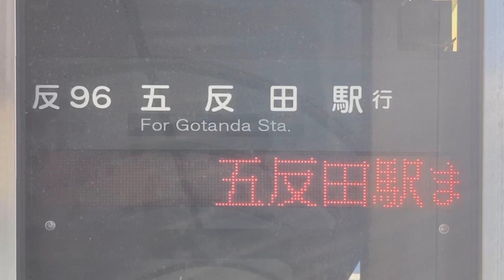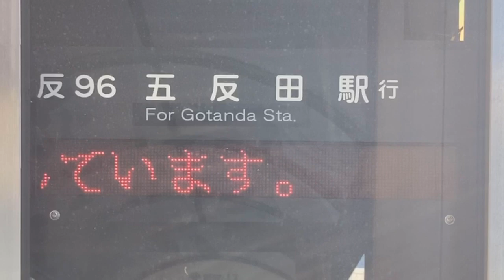品川駅高輪口 バスのりば LED電光掲示板(接近情報/バスロケ) 都営バス1番2番のりば